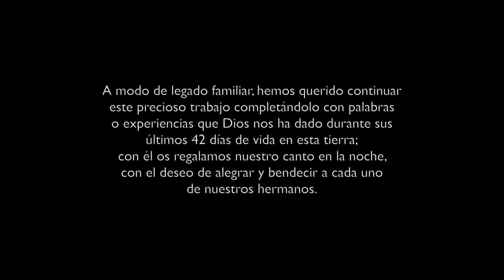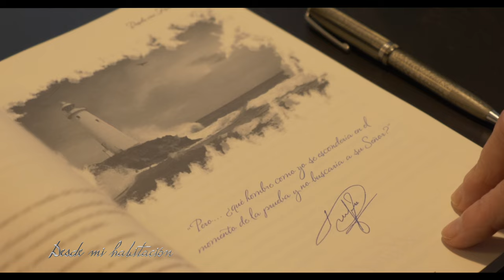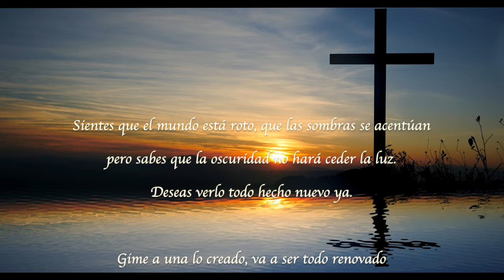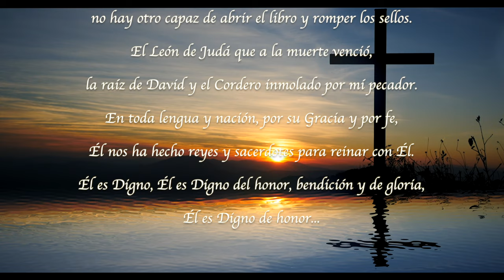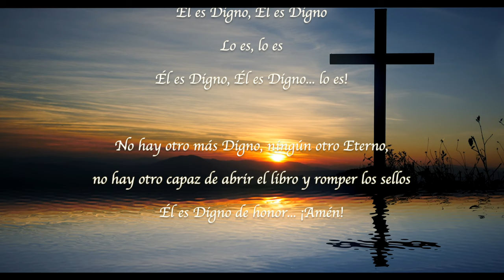21 de octubre - Desde mi habitación